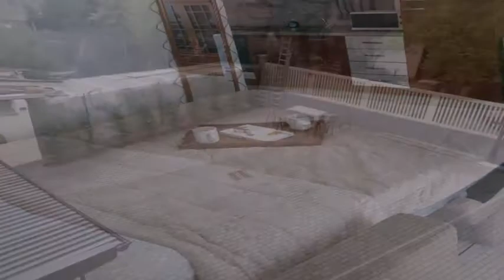Appartamento in Affitto da Privato - Busto Arsizio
Descrizione annuncio:
Da Privato. Monolocali, piano terra e primo piano, in palazzina di quattro unità abitative a 2 Km dal CENTRO di Busto Arsizio e a pochi minuti da punti di interesse come l'aeroporto MALPENSA e il centro Congressi Malpensa fiere, Università, STAZIONI, imbocco autostradale, OSPEDALI e musei.
Arredato e con elettrodomestici, WI-FI, cucina e stoviglie. TERMO AUTONOMO, POSTO AUTO in area privata delimitata
e VIDEOSORVEGLIATA. Disponibile SELF CHECK-IN per la massima autonomia.
Ottima posizione per la vicinanza di negozi, pub, ristoranti, supermercati, gelaterie e farmacie. Nelle immediate vicinanze, raggiungibile anche a piedi, il supermercato TIGROS, aperto anche la Domenica.
Appena fuori, CARREFOUR e, nel vicino Comune di Vanzaghello, si trova il vasto centro commerciale BENNET “Il Parco”, con ogni tipo di servizio.
Fermata AUTOBUS a circa 300 m dal monolocale, la quale collega ogni punto della Città, la sua periferia e le zone limitrofe.
Sede STIE a circa 200 m, dietro Cimitero monumentale, dove poter acquistare biglietti e reperire ogni tipo di informazione su linee e corse dei mezzi di trasporto urbano.
Servizio TAXI operativo 24 h, con sede alle Ferrovie FS, a circa 3 Km dal monolocale.
Corsa giornaliera a chiamata dalle 7.00 alle 23.00,
corsa notturna su prenotazione.
Ufficio POSTALE a circa 600 m.
Il contratto ALL-INCLUSIVE comprende spese condominiali, spese individuali e servizio assistenza.
Un solo canone e nessun' altra spesa!!!

Dicono di noi:

"...5 stelle, solo perché non se ne possono dare di più... Cortesia, disponibilità, professionalità e serietà, non potevo chiedere di meglio, appartamento perfetto con ogni confort... Il proprietario ci ha fatto trovare addirittura la colazione che non era prevista..."

"...All perfect. 15 minutes walk to center. Irish pub near by.(poppingjay) pizzeria 350 meters from the place with set menu at lunch(12 euro) dinner 16 with wine. Supermarket walking distance ,was open also on Sunday. Private parking with closed gate. All needed kitchen accessories were available. What else to say, great experience, see you next year. Thanks Ed"

"Appartamento molto carino, in posizione perfetta; ne abbiamo usufruito per lavoro, e Gianluca è stato molto disponibile e gentile a soddisfare le nostre richieste. Consigliatissimo!!!"

"...Gianluca was very easy to communicate with. The appartement was tiny but big enough for two persons! There was privat parking by the appartement which was very nice. Milan was easy to get to by train. The only con was that there was no wifi in the appartement."
Classe energetica G 586,50 kWh/m²a